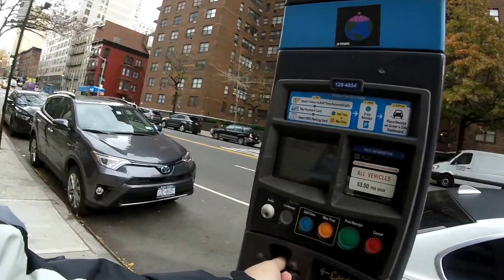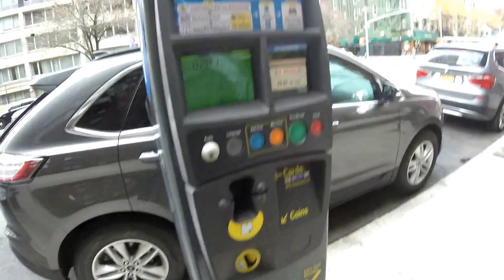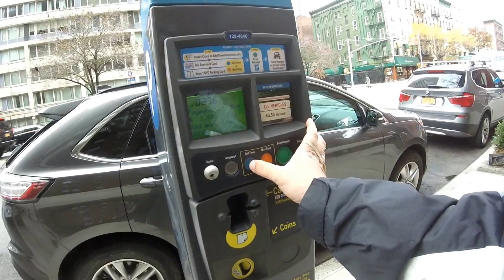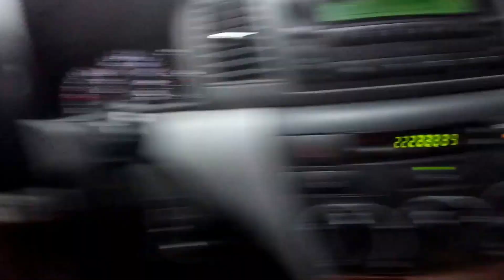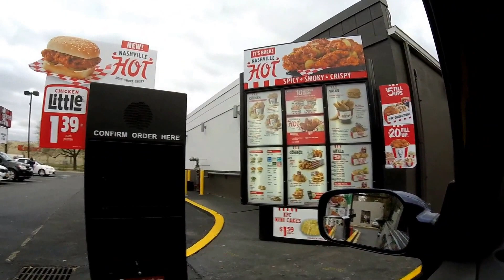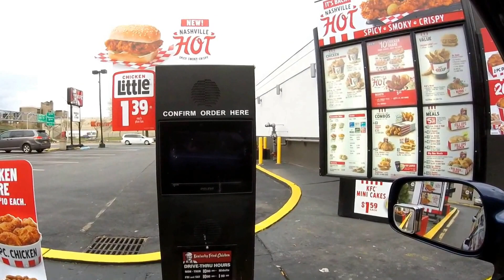A JOURNEY THRU MY HOOD